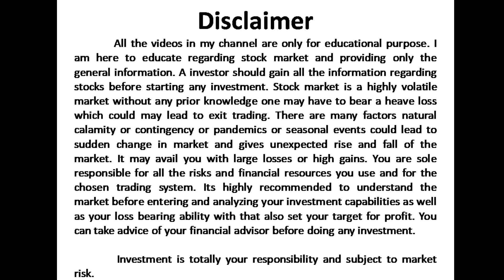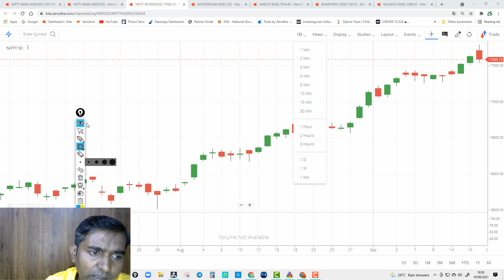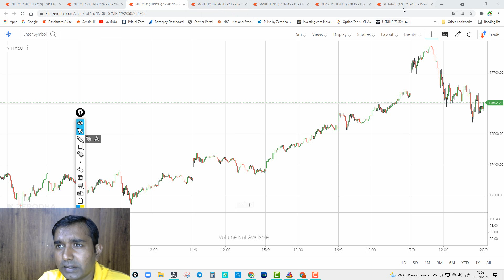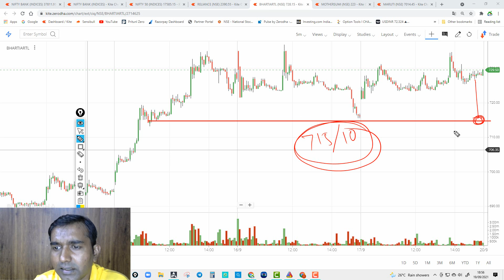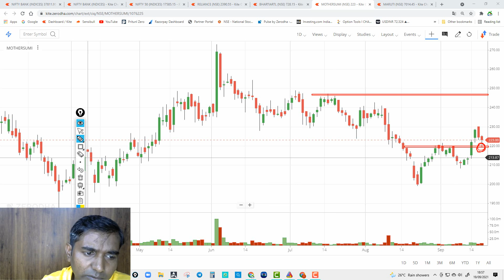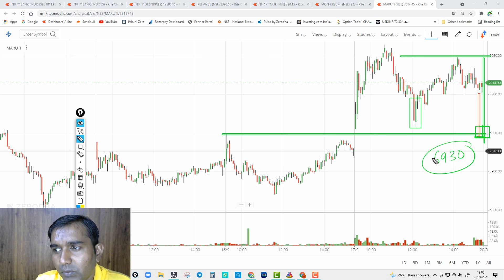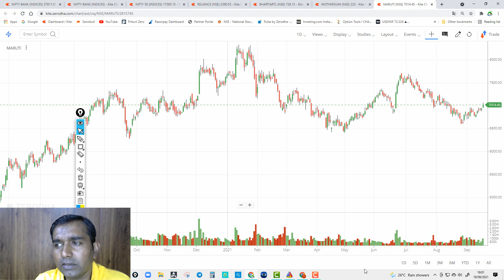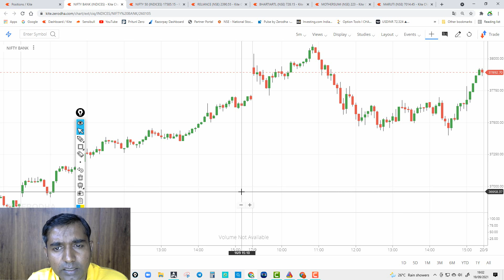Intraday Trading I Intraday stocks for Tomorrow I Nifty and Bank Nifty tomorrow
Open Demat Account with provided link and join our free one month live option selling course.

Our some other videos playlist Link :-